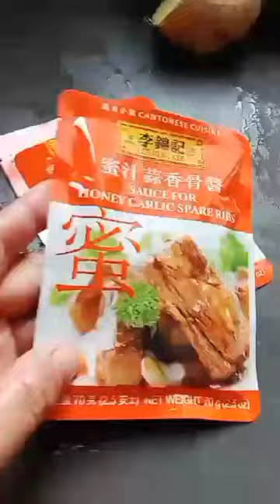LETS COOK HONEY GARLIC SPARERIBS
Honey  garlic spareribs

Marinate the
Spareribs/garlic powder, salt &pepper, cooking wine, cornstarch

Deep fry the spareribs,

Sauce,
Honey garlic sauce/leekum kee
Roasted garlic
Sprinkle sesame seed